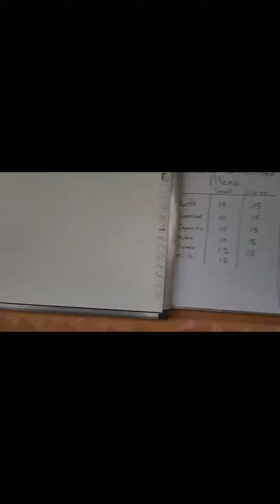CBC - Wenzhou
This video features Canada British Columbia International Schools - Wenzhou, a certified BC Offshore School in Wenzhou, China.